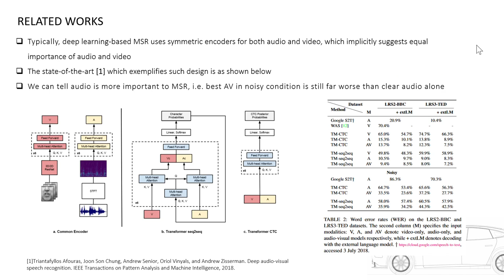Discriminative Multi-Modality Speech Recognition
Authors: Bo Xu, Cheng Lu, Yandong Guo, Jacob Wang Description: Vision is often used as a complementary modality for audio speech recognition (ASR), especially in the noisy environment where performance of solo audio modality significantly deteriorates. After combining visual modality, ASR is upgraded to the multi-modality speech recognition (MSR). In this paper, we propose a two-stage speech recognition model. In the first stage, the target voice is separated from background noises with help from the corresponding visual information of lip movements, making the model ‘listen' clearly. At the second stage, the audio modality combines visual modality again to better understand the speech by a MSR sub-network, further improving the recognition rate. There are some other key contributions: we introduce a pseudo-3D residual convolution (P3D)-based visual front-end to extract more discriminative features. we upgrade the temporal convolution block from 1D ResNet with the temporal convolutional network (TCN), which is more suitable for the temporal tasks. the MSR sub-network is built on the top of Element-wise-Attention Gated Recurrent Unit (EleAtt-GRU), which is more effective than Transformer in long sequences. We conducted extensive experiments on the LRS3-TED and the LRW datasets. Our two-stage model (audio enhanced multi-modality speech recognition, AE-MSR) consistently achieves the state-of-the-art performance by a significant margin, which demonstrates the necessity and effectiveness of AE-MSR.